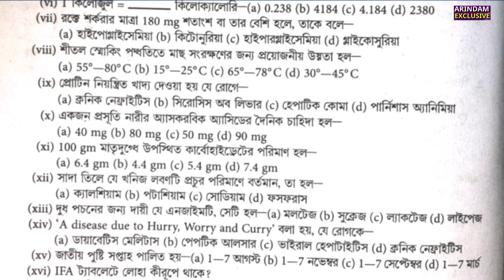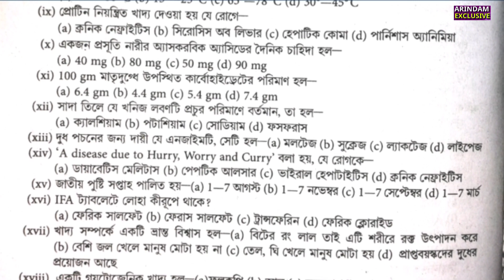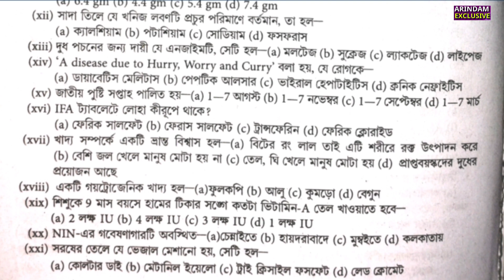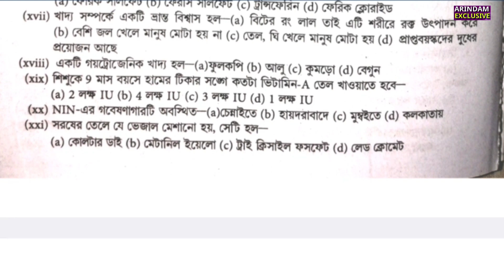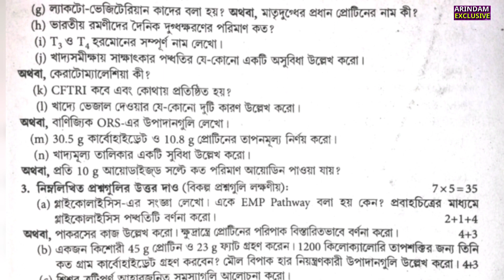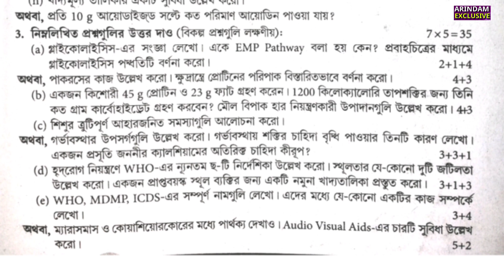Hs Nutrition test question paper || উচ্চমাধ‍্যমিক টেস্ট পরীক্ষার পুষ্টিবিজ্ঞানের মডেল প্রশ্ন।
🔵 যে কোনো Education বিষয়ের  সাহায্যের জন্য যোগাযোগ করো 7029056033